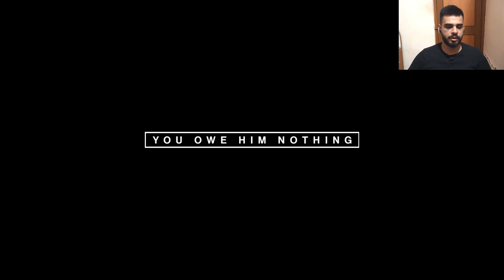DEATH IN THE FAMILY FULL MISSION | HITMAN 3 Gameplay Walkthrough Part 2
‌● Welcome guys.

👉 Device specs:
Device :- Motorola Moto G84
RAM/ROM :- 12GB/256GB
Format :- MP4
Handfree :- Wings Vulcan

👉 Device specs (PC) :-
RAM :- 16GB
SSD :- 500GB
HDD :- 1000GB